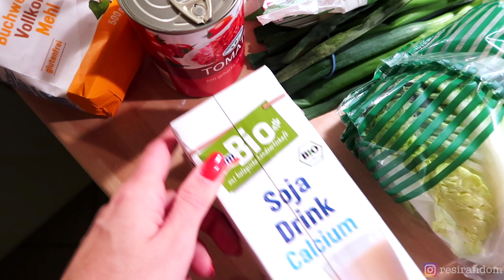FOOD DIARY. INTUITIV ESSEN. GLUTEN FREIE PIZZA & GESUNDE POMMES. ESSEN OHNE SCHLECHTES GEWISSEN.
Wenn euch das Video gefällt, freue ich mich natürlich über ein Däumchen hoch & ein Abo

(Bitte nur geschäftliche Anfragen, für alles weitere könnt ihr mich gerne bei Instagram kontaktieren)

mit dem Code Resi

Mein Equipment:

Mein Schnittprogram: Final Cut Pro X

Kooperationen:
Produkte von KoRo und Nutrilovers wurden mir kostenlos zur Verfügung gestellt